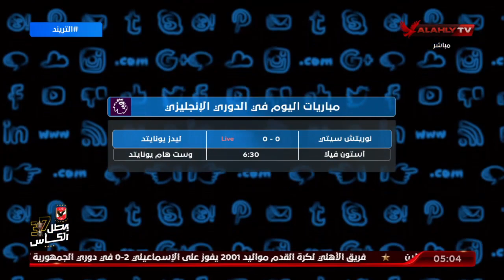تعرف علي مواعيد المباريات في الدوري العام المصري والدوريات الأوروبية | التريند